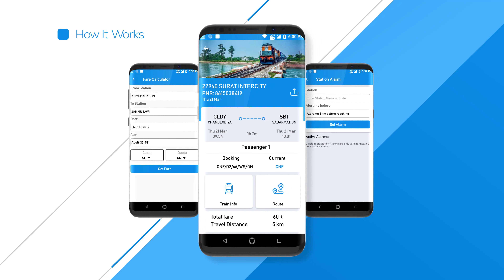My Train Info - IRCTC, Indian Railways & PNR Status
This brilliantly designed application helps Indian railway travellers to get all information about the Indian Railways. The application has a very elegant and well thought-out design with an easy-to-use User Interface. A traveler’s Everything Store App.

How this app is useful to you?

• Search your desired train:
- Search your train to travel with the help of train name or train number
- Provides source and destination station name along with train search

• Get Train detail:
- Source Station Time: Find out the time at which the train will leave the source station.
- Destination Station Time: Find out the time at which the train will reach the destination station.
- Date: Check out the date on which the train leaves the source station and arrives at the destination station.
- Seat Availability: Checking out the real-time seat availability in a particular train.
- Duration: Provides information about the estimated duration of the journey between source and destination stations
- Total Km: Calculate the number of kilometres that the train has covered during the journey at a given point of time as well as displays the total number of kilometres between the source station and the destination station.
- Average Speed: Display an estimate of the average speed with which the train is running.
- Fare Calculator: Calculate the ticket fare of a train journey between the source station and the destination station.
- Train Route: Display the pre-defined as well as the real-time route of the train.
- Train Live Status: Provides live train status such as the live train time, the station at which the train is at that point of time, the time at which the train leaves that station as well as an estimate of the times at which the train will reach the other stations on its route.
- Coach Position: Calculate the position of the coach which contains the passenger’s seat.

• PNR Status
- A prediction about the PNR status of your tickets which are confirmed or still in waiting list.
- Updated PNR status information as well as automatic updates of the PNR status.
- All kinds of possible details about already booked trains.

• Additional Features:
- A list of trains that are cancelled for the day.
- A list of trains which have been rescheduled on that day to another day.
- A list of partially canceled trains.
- A list of diverted trains.
- Seat map of a particular train as well as live availability status.
- Station Status: Information about the trains which are arriving on the selected stations in and between the duration of 5 hours.
- Station Alarm: This app also allows the users to set an alarm for the upcoming stations so that the users in no way miss the station that they are supposed to get off of the train.

• USAGES:
- LIVE TRAIN RUNNING STATUS
- TRAIN SEAT AVAILABILITY
- INDIAN RAILWAYS INFORMATION
- PNR STATUS
- STATION ALARMS